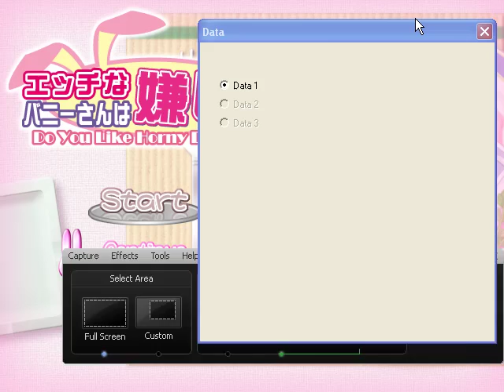Let's Play Terrible Games. Bunny Girls?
This ends soon, because I thought I was recording to a 10 minute time limit. I wasn't. So, I keep rambling on past my limit, and yadda yadda yadda. Don't watch if you have personal taste, hate my voice, etc.